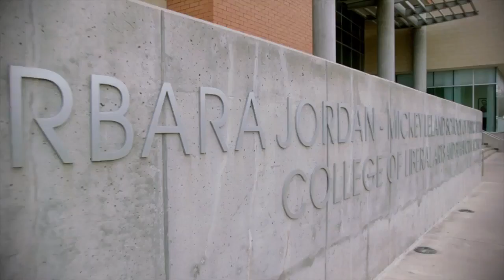Barbara Jordan Mickey Leland eMPA Commercial